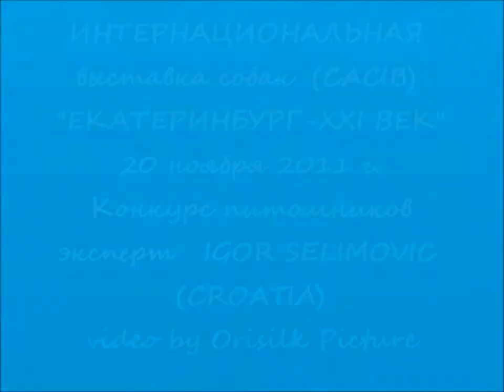CACIB Екатеринбург -XXI век 20/11/2011 конкурс питомников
интернациональная выставка собак CACIB Екатеринбург 20 ноября 2011 г. Best In Show  конкурс питомников Эксперт IGOR SELIMOVIC (CROATIA)